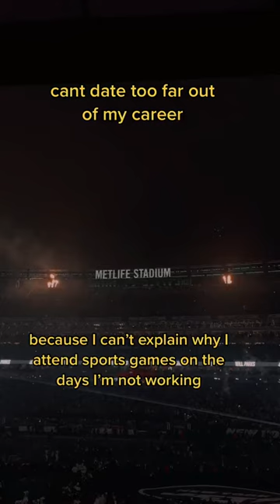Can’t Date Too Far Out of My Career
9/10 times if you ask me what I’m doing, its most likely sports related